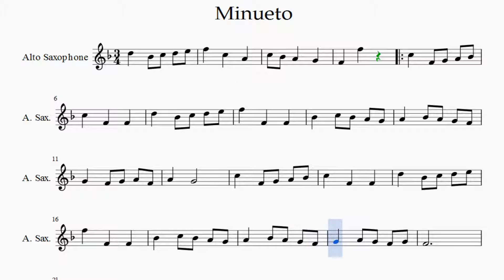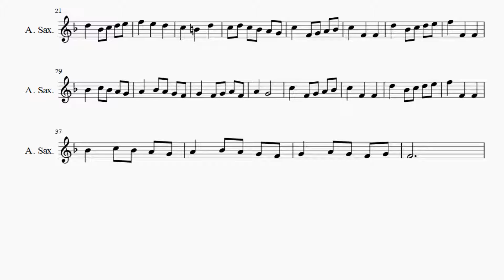Partitura minueto Saxofón Alto